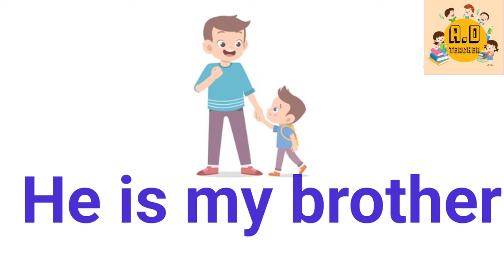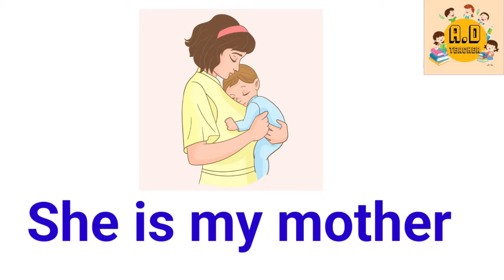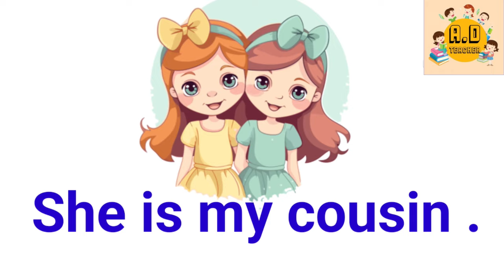He and She" sentences | Use of He and She Practice reading for kids#viral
He is my father.
She is my mother.
He is my brother.
She is my sister.